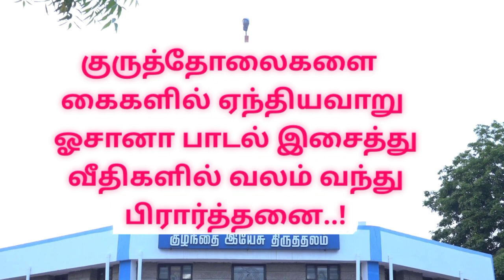திருச்சியில் குருத்தோலை ஞாயிறு |Carmel Infant Jesus Edamalaipatti Pudur Trichy |kurutholai sunday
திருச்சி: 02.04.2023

கிறிஸ்தவர்கள் புனித நாளான குருத்தோலை ஞாயிறுதினம் - திருச்சியில்  குருத்தோலைகளை கைகளில் ஏந்தியவாறு ஓசானா பாடல் இசைத்து வீதிகளில் வலம் வந்து பிரார்த்தனை...

திருச்சி எடமலைப்பட்டி புதூர் குழந்தை இயேசு திருத்தலத்தில் சிறப்பு திருப்பலி.

இயேசு கிறிஸ்து பாடுபட்டு மரித்த காலமாக 40நாட்கள் தவக்காலமாக கிறிஸ்தவர்கள் அனுசரித்து வருகின்றனர்,

அதன்படி கடந்த பிப்ரவரி 22ம்தேதி சாம்பல் புதன் நிகழ்வு தொடங்கி தவக்காலம் கடைபிடிக்கப்பட்டு வருகிறது. கிறிஸ்தவர்களின் புனித நாளான குருத்தோலை ஞாயிற்றுக்கிழமை இன்று அனுசரிக்கப்படுகிறது.

தவக்காலத்தின் இறுதிக்கட்ட வாரம் மற்றும் புனித வாரத்தின் ஆரம்பமாக கடைபிடிக்கப்படும் இன்று இறை சித்தத்தை ஏற்று இயேசு தாம் பாடுகள்பட, சிலுவையில் உயிர்விடப் போவதையடுத்து ஜெருசலேம் நகருக்கு அரசுபவனியாக வந்த நாளை நினைவுகூறும் விதமாக குறுத்தோலை ஞாயிறு கடைபிடிக்கப்படுகிறது.

இதனையொட்டி திருச்சி மாநகரில் பிரசித்திபெற்ற எடமலைப்பட்டி புதூர்  குழந்தை இயேசு திருத்தலத்தில் பங்குத்தந்தை அந்தோணி இருதயராஜ் தலைமையில் அருட்தந்தைகள் விமலன், ஜெயசீலன் ஆகியோர் பங்கேற்று அதிகாலை சிறப்பு திருப்பலியிணை நிகழ்த்தினர்.

அதனைத் தொடர்ந்து ஆண்கள், பெண்கள் என அனைத்து கிறிஸ்தவ பங்குமக்கள் குருத்தோலைகளை தங்களது கைகளில் ஏந்தியவாறு ஓசானா. ஓசானா என்று பாடல் பாடியவாறு தெருக்களில் சென்று பின்னர் ஆலயத்தை வந்தடைந்தனர்.

பின்னர் அங்கு தவக்கால பிரார்த்தனை நிகழ்ச்சிகள் நடைபெற்றது. இதனை தொடர்ந்து தவக்காலத்தின் முக்கிய நாட்களான பெரிய வியாழன், பெரிய வெள்ளியை தொடர்ந்து ஏப்ரல் 9ம்தேதி இயேசு கிறிஸ்துவின் உயிர்ப்பு பெருவிழாவான ஈஸ்டர் தினம் கிறிஸ்தவர்களால் கொண்டாடப்படும்.

kurutholai sunday